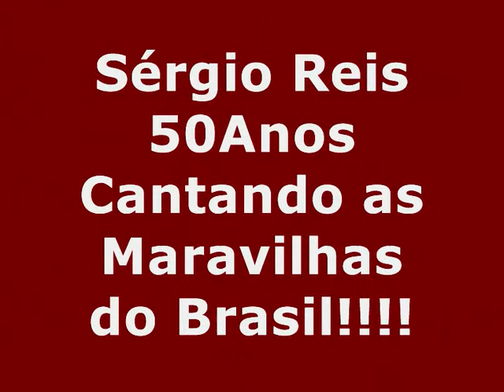SÉRGIO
SÉRGIO REIS 50 anos de Carreira,Cantando as Maravilhas e as Belezas do Brasil,uma História de Sucesso!. Valeu Serjão.